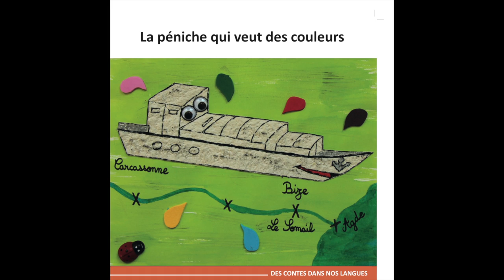La péniche qui veut des couleurs - Catalan